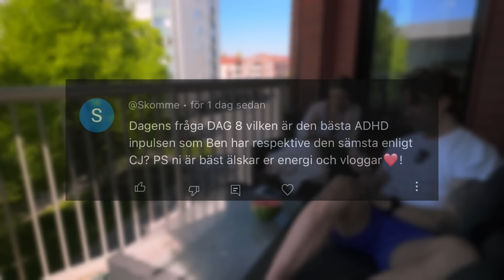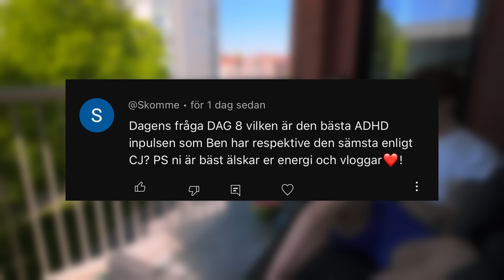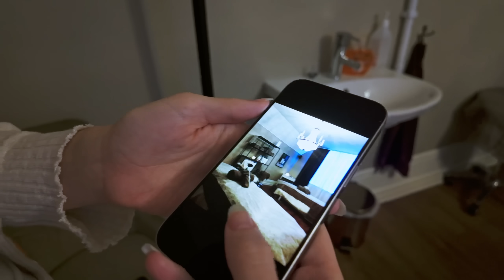#60 - ÄR DET POJKE ELLER FLICKA?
Redigerat av : Sebastian Linde